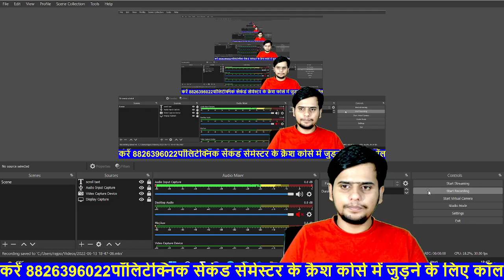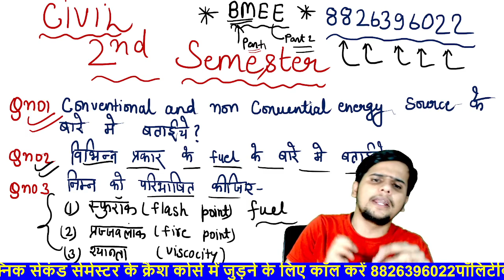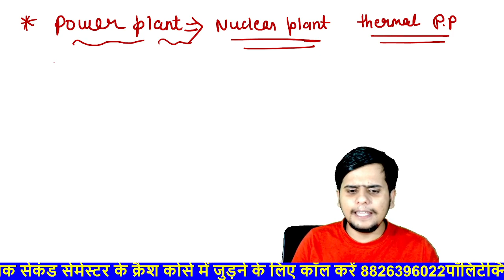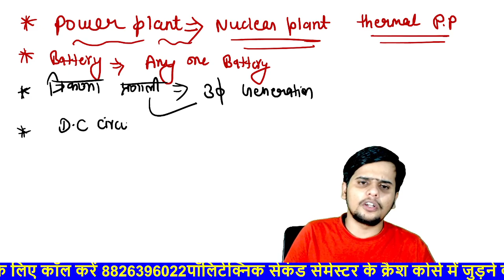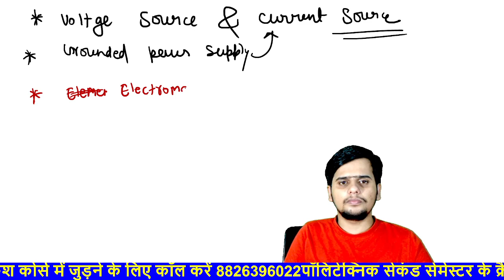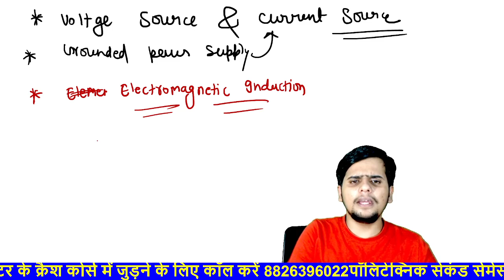BMEE Important Question// Civil Engineering//2nd Semester@pandeyjitechnical2.0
BMEE Important Question
civil Engineering important question
Civil Engineering Second semester
Civil Engineering